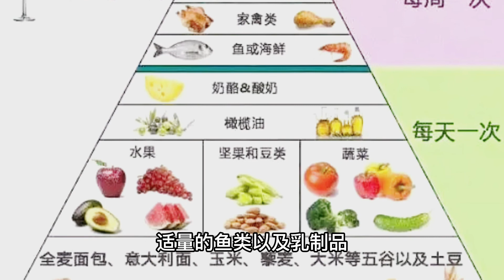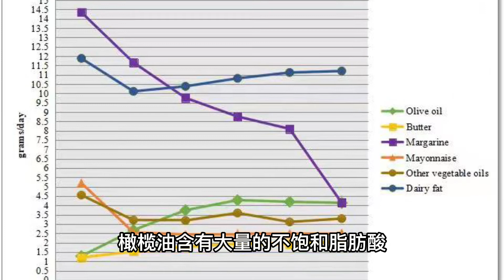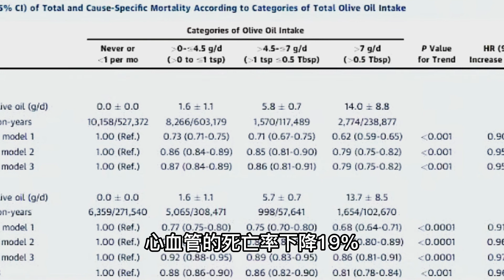5年世界第一的“地中海饮食”，精华全靠它，癌症死亡率下降17%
地中海饮食源于19世纪50年代地中海地区的传统饮食型态。主要的饮食特色是以大量的橄榄油、天然谷物、豆类、蔬菜水果、适量的鱼类及乳制品、少量肉制品为主要特色。2013年联合国教科文组织将地中海饮食列入人类非物质文化遗产名录。。流行病学研究指出，橄榄油含有大量的不饱和脂肪酸，特别是油酸，既能降低冠心病的风险，还具有抗氧化作用，能控制胆固醇和低密度脂蛋白胆固醇，具有抗炎、抗氧化、抗高血压等作用。